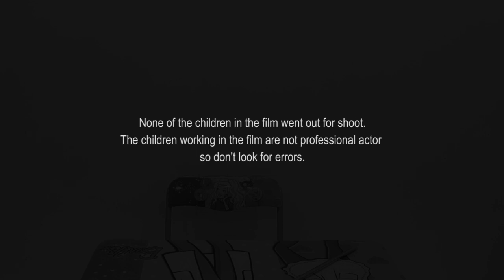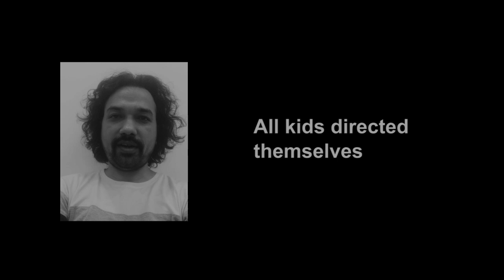મસ્તીની પાઠશાળા | Gujarati Short Film by Kids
મસ્તીની પાઠશાળા ફિલ્મમાં એક્ટિંગ કરતા બધાજ બાળકો શૂટિંગ દરમિયાન બહાર ઘરની નીકળ્યા નથી કે બહારથી કોઈ શૂટિંગ માટે અંદર આવ્યું નથી. કોરોનાની આ મહામારીમાં આ બાળકો દ્વારા તમને થોડી ક્ષણ માટે પણ આનંદ મળ્યો હોય તો અમારી મહેનત સફળ થઇ સમજીશું.

All kids directed themselves

Act by

VISHRUTA KAPADIA
AADITYA PRAJAPATI
VYOM PATEL
KAVISH PATEL
DEV SUTHAR
MANAN SUTHAR
ANSH PATEL

Script & Edit by
VIRAL KAPADIA

Sound by
GOPAL PRAJAPATI

SPECIAL THANKS

RIMA & BHAVDATT PATEL
HETAL & GOPAL PRAJAPATI
NIPA & DHAVAL PATEL
HETAL & PADMESH SUTHAR
PRIYANKA & KINIS PATEL
MADHURI & DHARMESH SUTHAR
DIPIKA KAPADIA

and

ABHIRANG
SHREE RANG YUVA SANGATHAN